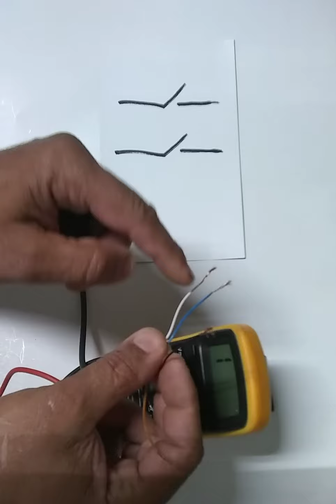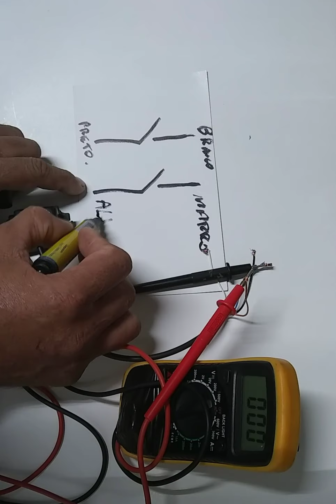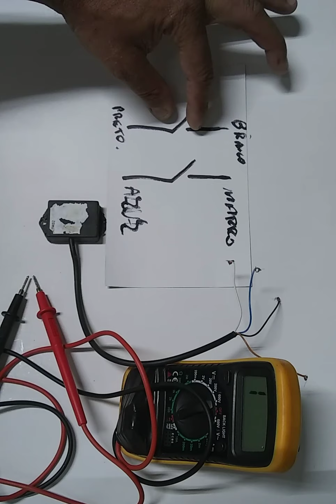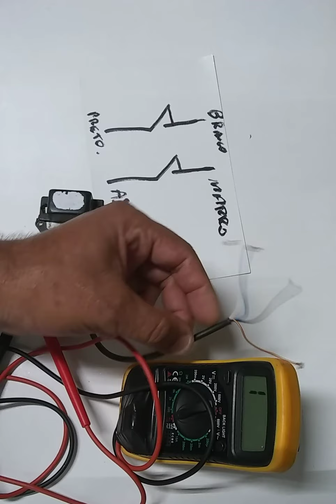Como identificar os fios de um sensor magnético